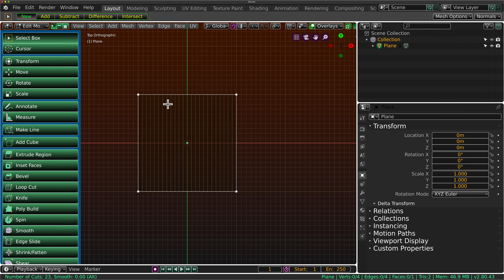Blender 2.80 bug scroll